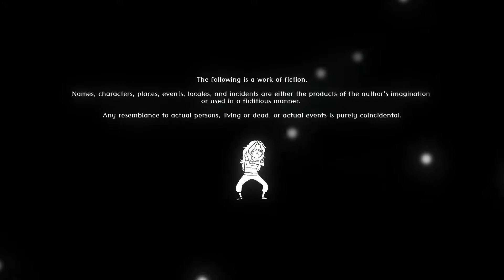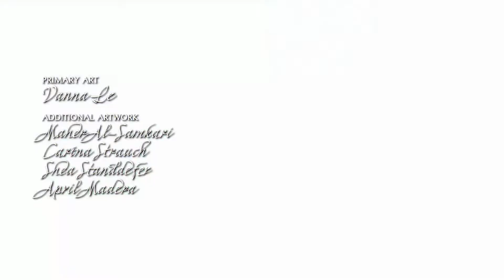Akash: Path of the Five Walkthrough Part 1 No Commentary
Akash: Path of the Five is a fully voiced visual novel in the otome style.  Players will become Aurora, a member of a magical race of elementals.  As the first elemental girl the village has seen in over 200 years, all eyes are on her fast-approaching coming of age ceremony.  All is not as it seems, however, as tensions between Akash and a nearby human settlement threaten to erupt into an all-out war.  Cultivate a romance with one of her five classmates, navigate the coming conflict, and plan the greatest coming of age ceremony Akash has seen in over two centuries.